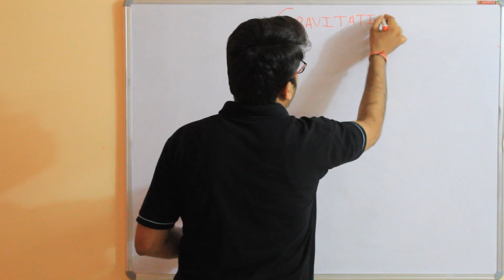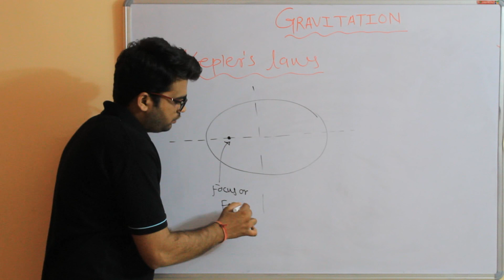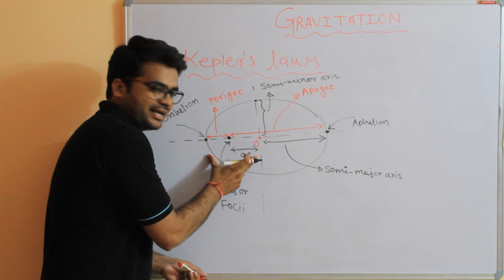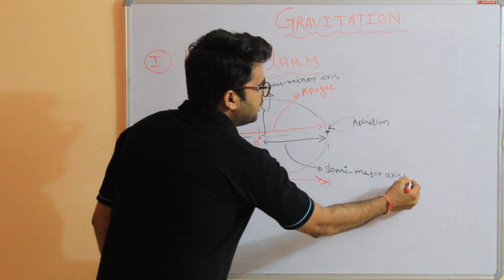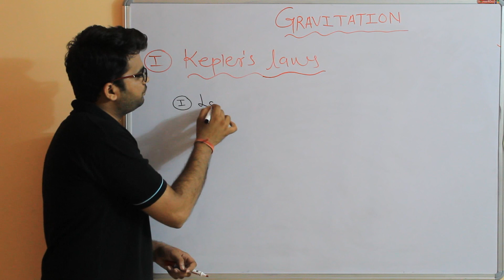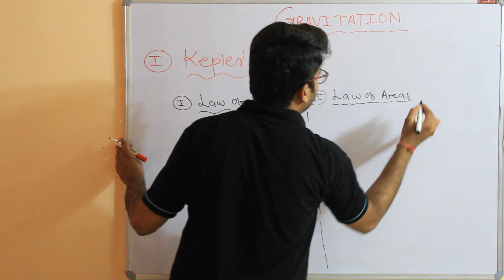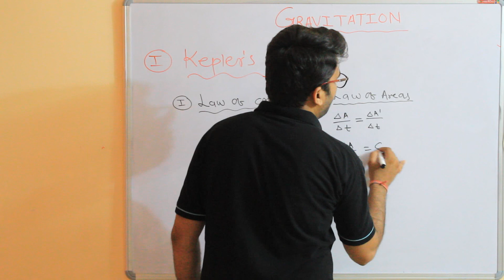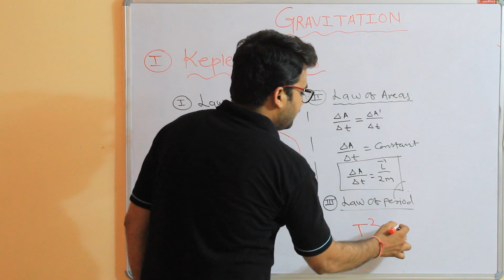Keplers laws in simple ways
Do you know Kepler's Laws of Planetary Motion?
Do you know how they came about?
This video covers that, explains how Newton confirmed them and goes through a worked example